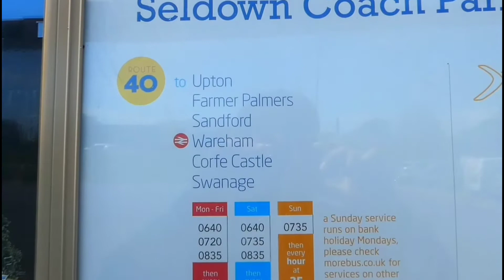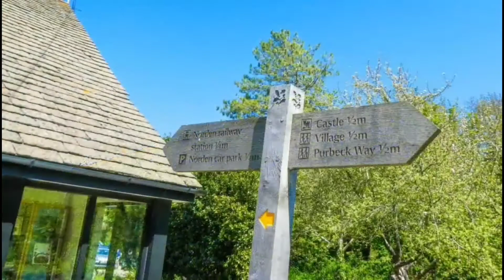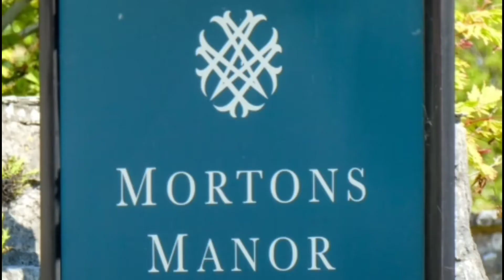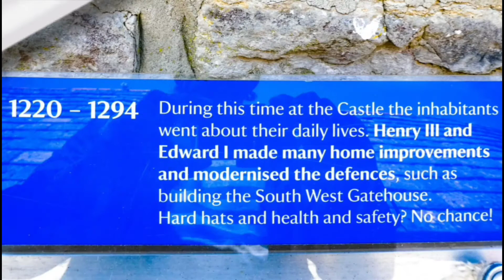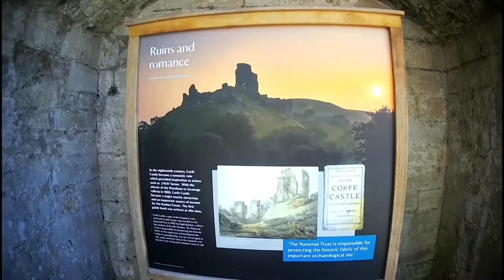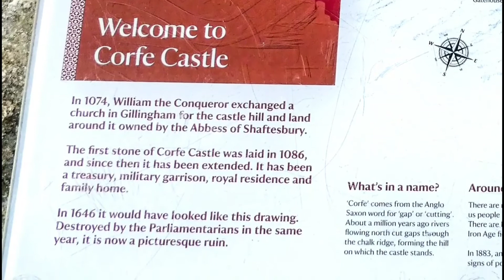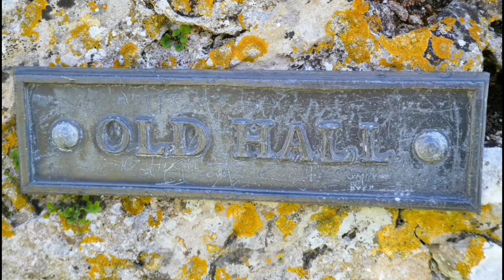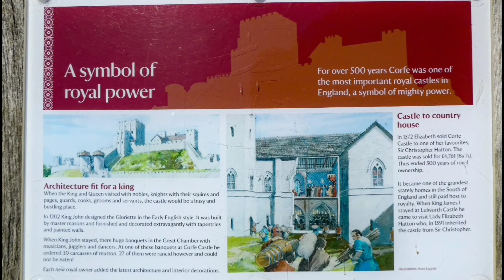Corfe Castle (England) - A Traveller's Memoir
🍁  Standing over a gap in the Purbeck Hills on the route between Wareham and Swanage, "Corfe Castle" is a picturesque village and civil parish in Dorset, England. It is the site of a ruined castle of the same name. 🍁

© Picture/Video Copyright: All the pictures & videos belong to me ©